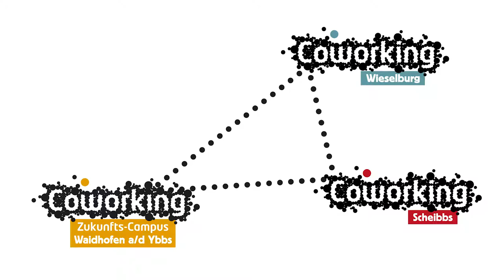Coworking Eisenstrasse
Die Co-Arbeitsräume in der Eisenstraße bieten eine Alternative zum Homeoffice und inspirierendes Umfeld. Coworking Spaces allgemein begünstigen den Austausch unter verschiedenen Gewerken.
Der Aufbau des Netzwerkes von CoworkingSpaces in der ländlichen Region Eisenstraße Niederösterreich wird durch den Fonds LEADER 14-20 von Europäischer Union und Land NÖ unterstützt.
In der geförderten Aufbauphase von 2015 bis 2017 konnten 2 dieser Gemeinschaftsbüros, in Neubruck bei Scheibbs und in Waidhofen an der Ybbs umgesetzt werden.
Camera und Schnitt: Gerald Prüller, Cleanhill Studios
Joseph Hofmarcher, Peter Teufel, Georg Hartner, Michael Pfleger, Joni Reisinger, Michael Fahrngruber, Andreas Fuchsluger, Daniel Höllerer,
Stadt Waidhofen a/d Ybbs, Scheibbs
Kreativwirtschafter, Jungunternehmer, Ein-Personen-Unternehmen, Selbständige, Teleworker,...